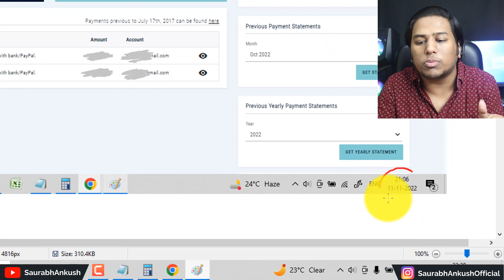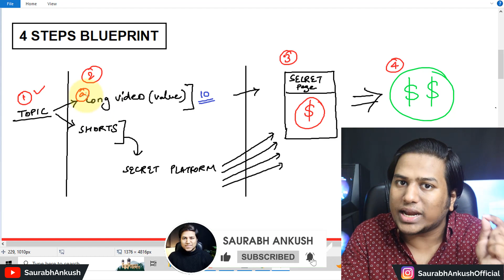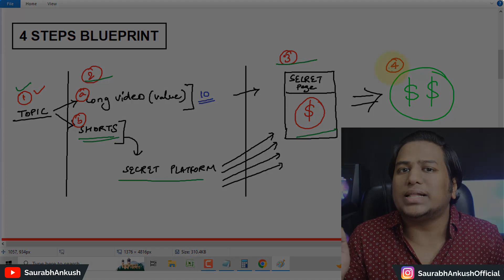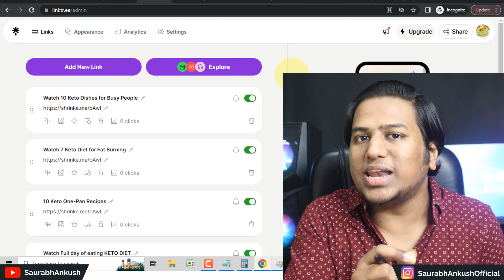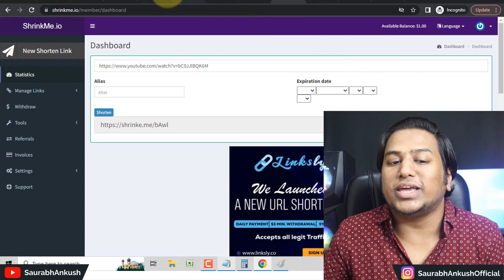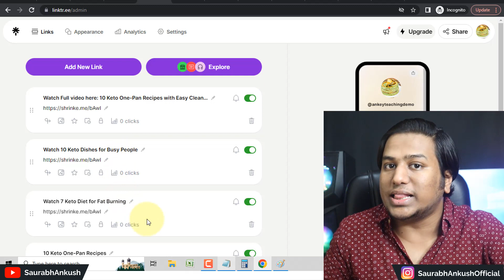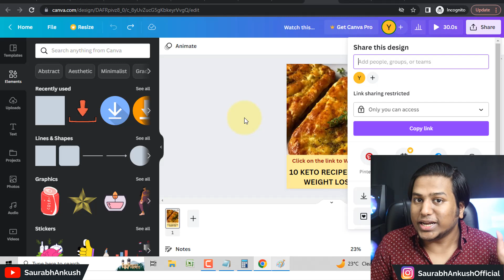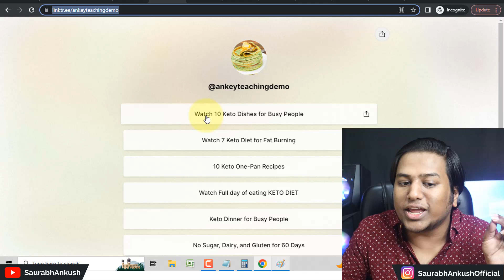2 मिनट में Earning शुरू ₹75,489/m || Copy Paste Karke Online Paise Kaise Kamaye | Earn Money Online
Saurabh Ankush One Life..

2 मिनट में Copy Paste Karke Paise Kaise Kamaye | How to Earn Money Online | Online Paise Kaise Kamaye 2022

Hey buddy! In this video we are going to see a copy paste method where I am going to show you how to earn money online for students and in details I am going to show you how to earn money online without investment.

The steps which I am going to show you is.. It's a copy paste video and earn money method where you can copy paste karke paise kaise kamaye sikh paoge.

Iss method me aap earn money without investment sikh paoge wo bhi bilkul step by step formate me.

Aur iss earn money as a student ya bolo earn money for students ko aap earn money from mobile ke roop me use kar sakte ho.

To agar aap mobile se paise kaise kamaye sikhna chahte ho ya ghar baithe paise kaise kamaye to ye video pura dekhna.

This is the best work from home jobs for students and women and i believe this method takes less time so this is the best part time jobs for students and women too.

So if you are looking for best part time job at home for college students or the best online jobs for students to earn money, this video is for you.

Here you will learn:
best part time work for students
how to earn money online today
online earning
extra income online
earn money while studying
student income ideas

More topics covered like:
how to earn 10000 per day without investment
how to earn 5000 rs in one day
how to earn 5000 rupees per day without investment
how to earn 1000 rupees per day online
how to earn 1 lakh per month online
how to earn 2000 rupees per day online
how to earn 500 rs per day
1 lakh kaise kamaye

Take care
Saurabh Ankush
One life.. Make it Count